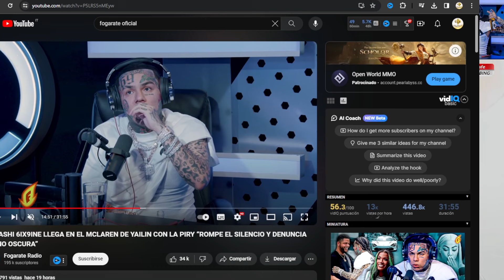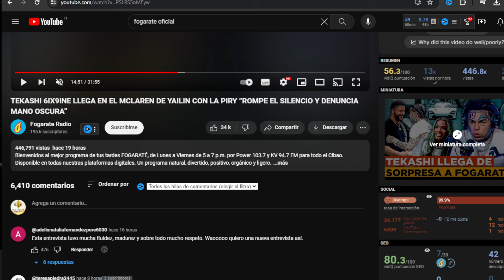HABLEMOS DE TEKASHI 6IX9INE LLEGA EN EL MCLAREN DE YAILIN DONDE LUINNY CORPORAN TREMENDA ENTREVISTA.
A solo dos días de haber salido de la cárcel bajo fianza por acusaciones de violencia de género contra Yailin La Más Viral y su madre, Tekashi 6ix9ine volvió a botarse con otro costoso regalo para la dominicana, nada más y nada menos que un auto deportivo.

El rapero neoyorkino sorprendió a la cantante, que está recién operada, con un McLaren 720S en color blanco .-“Gracias mi baez te amo a pesar de nuestras altas y bajas siempre estás ahí para mí”, escribió en la descripción al post.

En las imágenes se ve a Tekashi que llega manejando el auto adornado con un lazo verde, luego de bajarse pide que le traigan a “la operada” y ayuda a Yailin a sentarse al volante.

Una vez más el video de la artista provocó varias críticas entre sus seguidores que continúan cuestionándola por el tipo de relación que tiene con Tekashi.